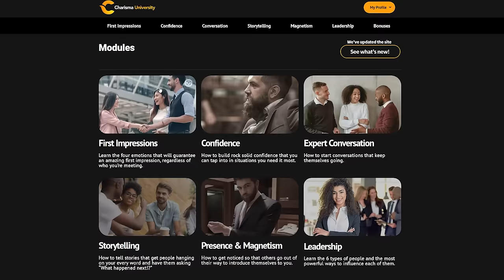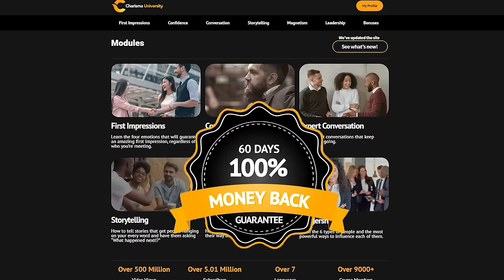4 AWFUL Habits That Make People Disrespect You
There is a way of gaining respect and power that is not about projecting strength, but the truth of who you ARE

So in this video we’ll be using Viserys Targaryen's dinner speech to show how you can influence effortlessly and command respect you for who you truly are.

⏰TIMESTAMPS⏰

0:00 - Intro
0:28 - Force
1:00 - Manipulation
3:44 - True power
4:35 - #1: Share the complexity of your emotional truth
5:04 - #2: Own clearly when you're asking someone else to behave in a way that makes you feel better
6:06 - #3: Power is most effective when it's consistent
6:51 - #4: Don't pretend your demands are requests
7:34 - How to stop confusing demands and requests
10:41 - How to build social power quickly